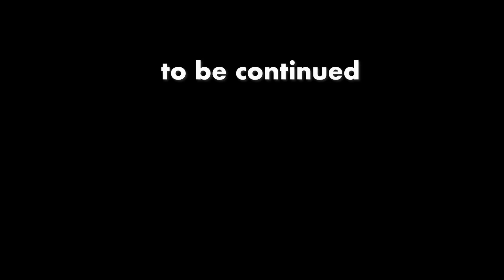「新芦屋市長26歳の優秀なとこ〜単に勉強出来るだけじゃない、灘中高、東大、ハーバードだけど」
「料理人が美女である必要はない」。leffe 1664を吞みながら。2023/05/12 V23 【ひろゆき】からの2本目です

　良い学校行けると言う事は
　ご家庭も裕福で育ちが良いよ
　と言う事ですね
10000本行くと思います。
【ひろゆき】ニジマスを放流するとニジマスは減る。1664を吞みながら。2023/04/14 V23
【ひろゆき】真実を語るなら、逃げ足の速い馬に乗るとよい。Lorraineを吞みながら。2023/03/12 L00